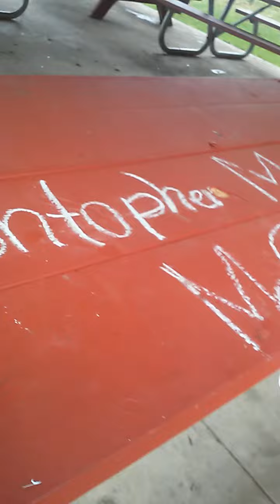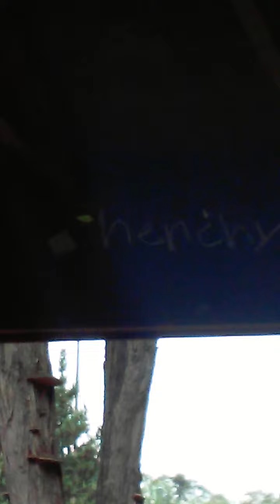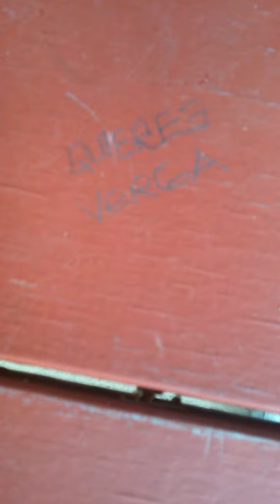Special guess star | Thats so random